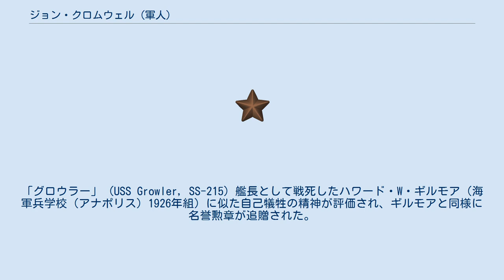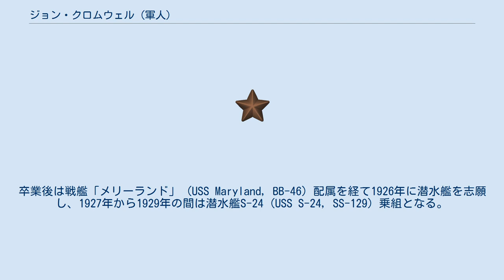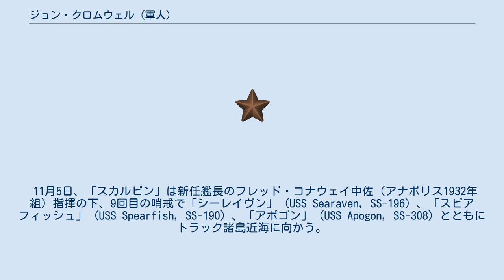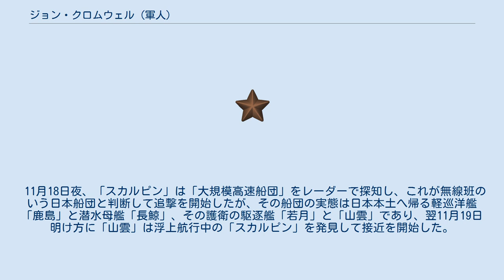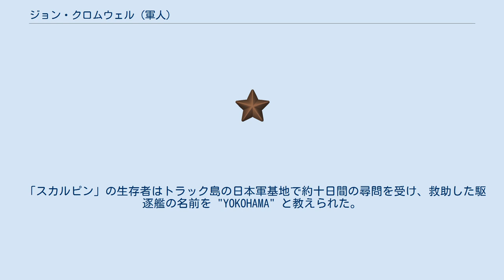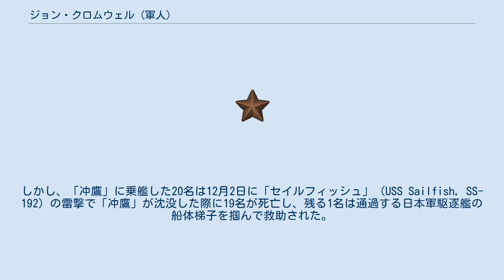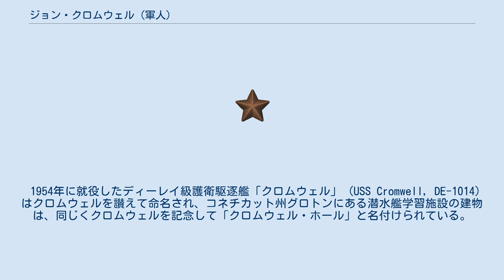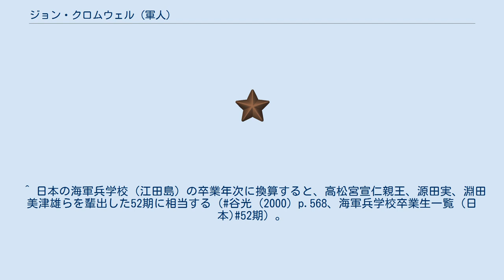ジョン・クロムウェル (軍人)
ジョン・フィリップ・クロムウェル（John Philip Cromwell, 1901年9月11日 - 1943年11月19日）はアメリカ海軍の軍人、最終階級は大佐。
 第二次世界大戦に活躍したアメリカ潜水艦に潜水隊司令として関わった将校の一人であり、潜水艦「スカルピン」 (USS Sculpin, SS-191) に乗艦中に日本海軍駆逐艦の攻撃を受け、生存者と軍事機密を守るために沈む「スカルピン」と運命を共にした。
「グロウラー」 (USS Growler, SS-215) 艦長として戦死したハワード・W・ギルモア（海軍兵学校（アナポリス）1926年組）に似た自己犠牲の精神が評価され、ギルモアと同様に名誉勲章が追贈された。
 ジョン・フィリップ・クロムウェルは1901年9月11日、イリノイ州ヘンリーで生まれる。
1920年にアナポリスに入学し、1924年に卒業。
卒業年次から「アナポリス1924年組」と呼称されたこの世代の同期には、太平洋艦隊情報主任参謀を務めたエドウィン・レイトン、同じく情報戦に関わったトミー・ダイヤーらがいる。
卒業後は戦艦「メリーランド」 (USS Maryland, BB-46) 配属を経て1926年に潜水艦を志願し、1927年から1929年の間は潜水艦S-24 (USS S-24, SS-129) 乗組となる。
続く3年の間、クロムウェルは潜水艦用ディーゼル機関に関する技術習得に励んだ。
 大尉に昇進したクロムウェルは1936年から1937年の間は潜水艦S-20 (USS S-20, SS-125) 艦長を務め、第4潜水隊司令付スタッフにも就く。
1939年に少佐に昇進するとワシントンD.C.の機関局と艦船局に2年間赴任し、1941年5月からは太平洋艦隊潜水部隊の機関参謀を務めた。
 1942年から1943年にかけて、クロムウェルは第203潜水隊、第44潜水隊および第43潜水隊司令を歴任し、旗艦を「スカルピン」に指定していた。
大佐に昇進後、クロムウェルはウルフパックの指揮を執るため、引き続き「スカルピン」に座乗して出撃することとなったが、これはクロムウェルが経験する最初の戦闘哨戒でもあった。
出撃の数日前、クロムウェルは友人でもあった太平洋艦隊情報参謀ウィルフレッド・J・ホルムズ少佐の妻イザベルと一緒に、自分の妻マーガレットと2人の子どもに贈るクリスマス・プレゼントの買い出しに出かけ、プレゼントを購入したクロムウェルはイザベルに、プレゼントをクリスマスの前日に郵送するよう頼んだ。
 11月5日、「スカルピン」は新任艦長のフレッド・コナウェイ中佐（アナポリス1932年組）指揮の下、9回目の哨戒で「シーレイヴン」 (USS Searaven, SS-196) 、「スピアフィッシュ」 (USS Spearfish, SS-190) 、「アポゴン」 (USS Apogon, SS-308) とともにトラック諸島近海に向かう。
折りしもギルバート諸島攻略のガルヴァニック作戦が発動されており、クロムウェルは上級将校という立場上、ガルヴァニック作戦の計画内容やウルトラ情報に基づく最高機密情報のすべてを知り尽くしていた。
 1943年11月19日、「スカルピン」はトラック諸島近海で日本船団を発見して攻撃を行ったが反撃を受け、浮上を余儀なくされた「スカルピン」は浮上砲戦ののち放棄され、生き残った乗組員は艦から脱出した。
しかし、ガルヴァニック作戦に関する機密を知り尽くしていたクロムウェルは、情報を日本側に知られることを防ぐため意図的に「スカルピン」に残り、艦とともに沈んでいった。
情報を敵に奪取されることを潔しとせずに自らを犠牲にした英雄的行為が評価され、戦死後に名誉勲章が追贈されることとなった。
 11月16日、「スカルピン」の担当海域に日本船団が通過する、という情報を傍受した太平洋艦隊無線班は、作戦兼情報担当参謀リチャード・G・ヴォージ大佐（アナポリス1925年組）を介して「スカルピン」に船団を迎撃するよう指令を発した。
情報からは、その船団は重要なものと思われる兆候が見られた。
無線班は11月19日に日本商船が攻撃を受けたという情報と、日本海軍駆逐艦が潜水艦を撃沈した...